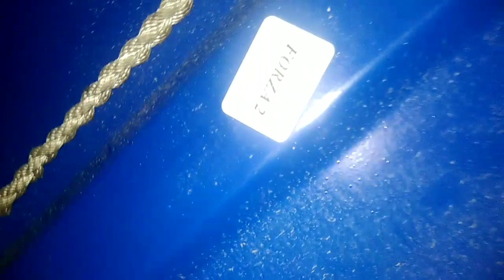Будни калхозников,заготовка дров, покатушки на мотоблоке часть #10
Добрый день или вечер уважаемые зрители моего канала,живу я значит в калхозе , снимаю свою жизнь вобщем быт, охоту рыбалку и все что вздумается ,в этой 10ой части вы снова попилите со мной дрова а также привезёте их комне в дровник))),и тут снова бяда пробой колеса😄 как говорится мотоблок не конь лягнуть не может ну если взорвется бак то лети в кабак😁